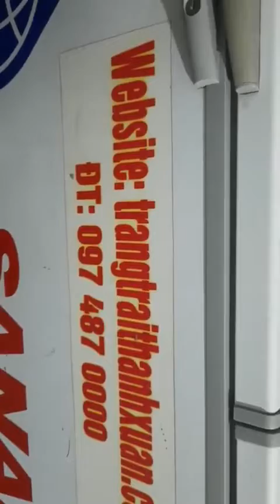Ngày 27 Tết khách vẫn mua trứng dê gói 10 triệu tại trang trại Thanh Xuân